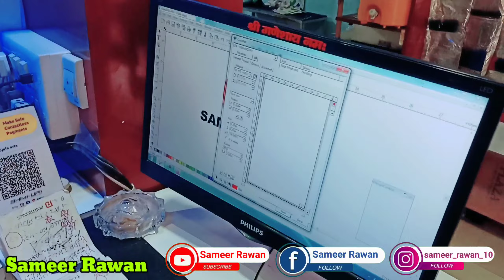YouTube Ka Logo Mil Gaya 😁 || Sameer Rawan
Sameer Rawan
From - Nohar Rajsthan ( India )